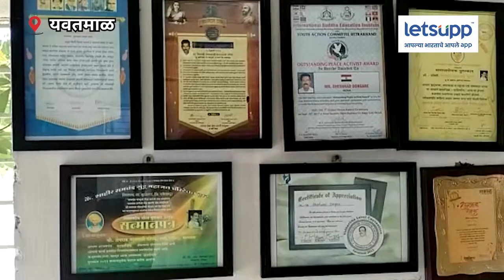Homeless People | पोटच्या लेकांनी झिडकारलेल्या निराधारांचा आधारवड बनले डोंगरे | LetsUpp Marathi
यवतमाळमधील आर्णी तालुक्यातील उमरी पठारच्या संत दोला महाराज वृद्धाश्रमात तब्बल ११० निराधार वृद्ध आपल्या आयुष्याची संध्याकाळ घालवत आहेत. पोटच्या लेकांनी झिडकारलेल्या या निराधारांचा शेषराव डोंगरे आधारवड बनले आहेत.
रिपोर्टर - प्रविण पाटमासे
प्रोड्युसर - प्रशांत शिंदे
व्हिडिओ एडिटर : सुहास साबळे